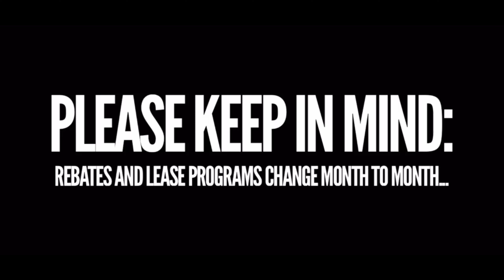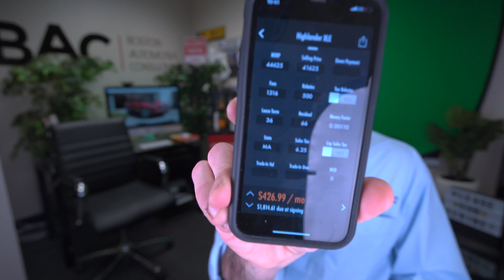What the 2020 Toyota Highlander will PROBABLY sell & lease for ...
What I THINK is going to happen immediately following the release of the all brand new redesigned 2020 Toyota Highlander. Toyota typically likes to charge a VERY high money factor on the lease of a very desirable model like the Tacoma and Tundra TRD Pros, and because the Highlander will likely see a very high residual, the lease payment without a discount on the MSRP will likely yield a VERY high payment for the first few months.

STUDIO
Big Boy Camera
FAV LENS EVER!
Office Microphone
Ring Light
Cool Green Background LED Lights
Portable Green Screen
Toolbox Mini-Fridge

2020 toyota highlander, 2020 toyota highlander price, redesigned highlander, what does the 2020 highlander cost, 2020 toyota highlander dealer pricing, how to buy a 2020 highlander, toyota dealerships